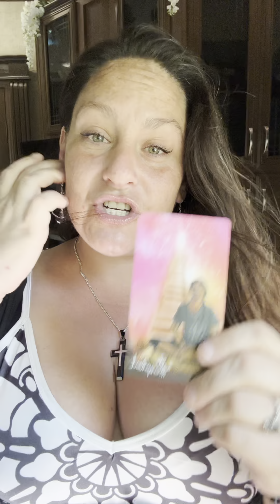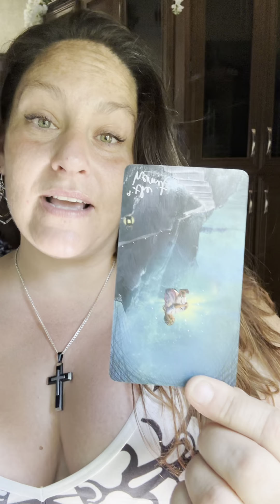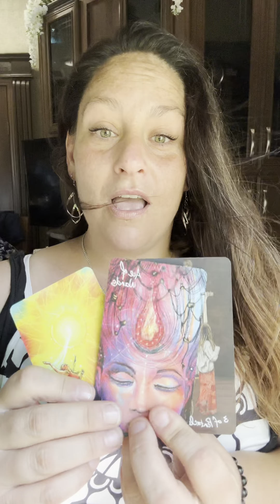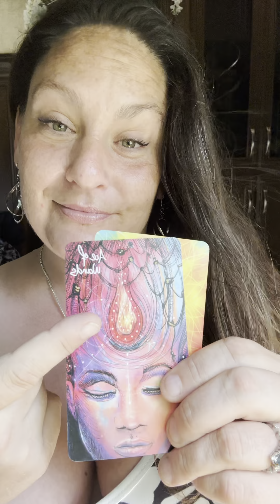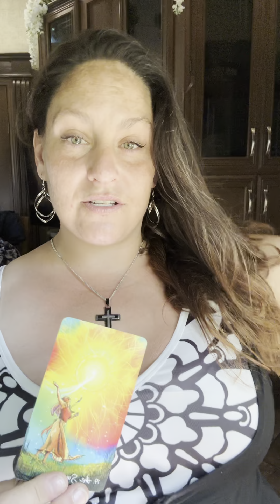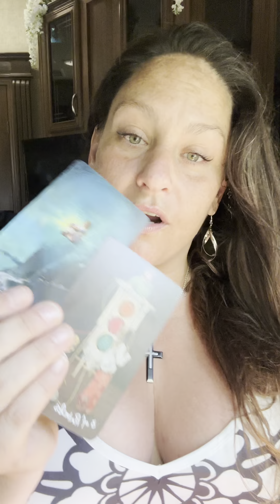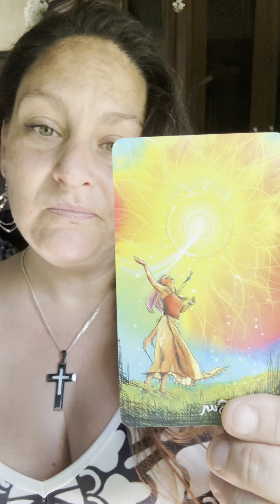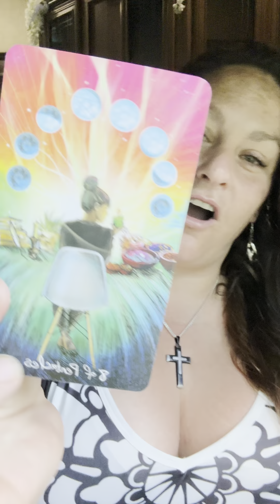PART #1 COLLECTIVE READING